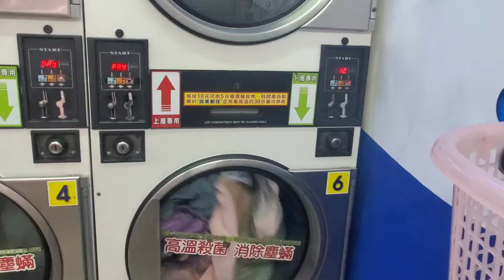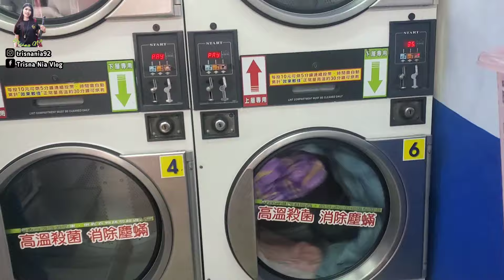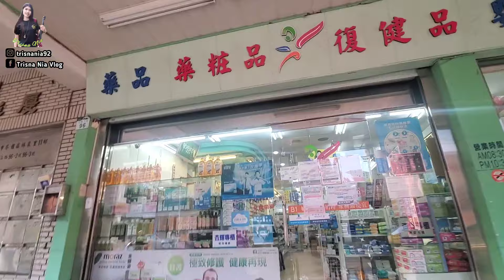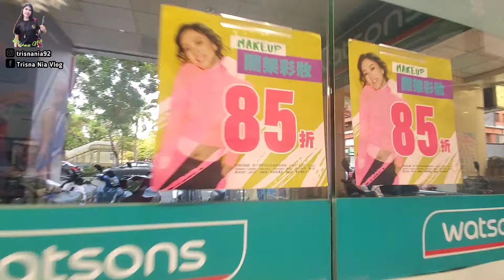BELI SATU GRATIS SATU‼️ NGELONDRY SPRAI PUMPUNG CUACA BAGUS, MAMPIR KLINIK SAMPAI KE WATSON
~Terimakasih ~